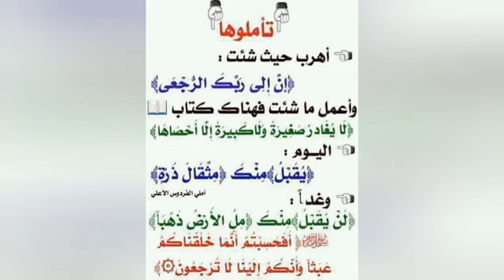شاهد فيضانات السودان التي لم يتكلم عنها اعلامهم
📌حساب الرسمي للقناة على اليوتيوب رابط 👇
Channel YouTube Officiel links_Subscribe and watch
📌 الصفحة الرسمية العامة عبر الفيسبوك هنا 👇
Page Official Facebook Général link_like_Subscribe
M'y account officiel Facebook Send a friend request To communicate with me
📌انظم لمجموعتي الرسمية عبر الفيسبوك هنا 👇
Groupe officielle Facebook GRINE VLOG

📌لمتابعتي او اشتراك واعجاب عبر منصات التواصل الاجتماعي هنا 👇
⁦♦️⁩instgram_officail👇
Contact m'y
Yahoo